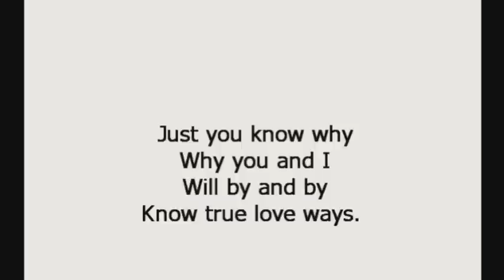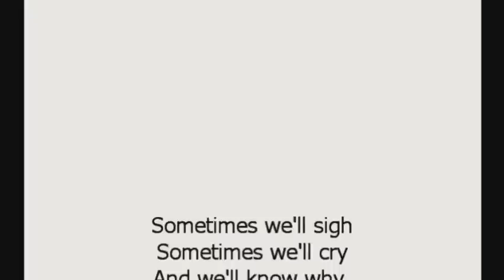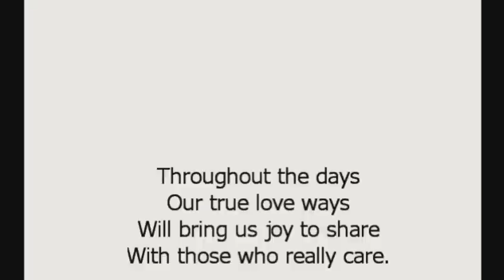Buddy Holly - True Love Ways with lyrics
AWESOME GAME!